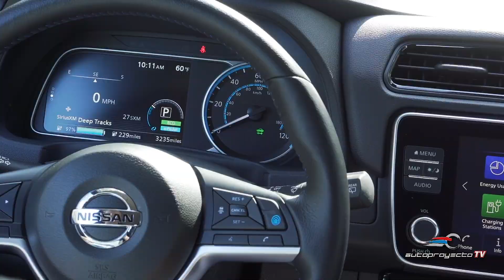Video, Nissan LEAF SL Plus 2019, movilidad ecológica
Sabemos que la transición de un vehículo de gasolina a un vehículo puramente eléctrico es una situación que puede resultar un tanto complicado, aunque te aseguramos que después de ver todas las ventajas mostradas en el video Nissan LEAF SL Plus 2019 pensarás totalmente distinto.